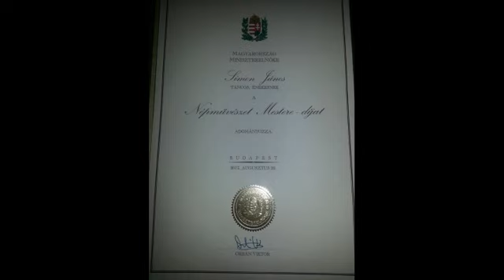DRÁGA SIMON " PAPÓNK " EMLÉKÉRE, NYUGODJON BÉKÉBEN !!!